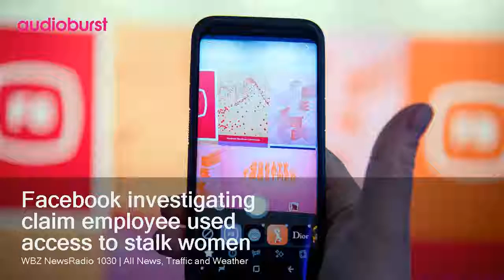Facebook investigating claim employee used access to stalk women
Audioburst Video